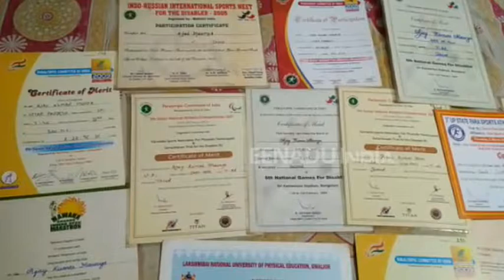सरकारी मदद के लिए परेशान है यह दिव्यांग खिलाड़ी, पढ़े पूरी खबर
आजमगढ़: राष्ट्रीय स्तर पर 12 मेडल जीतकर भारत का नाम रोशन करने वाले अजय मौर्या सरकारी मदद न मिल पाने के कारण निराश हैं. अजय शारीरिक रूप से दिव्यांग है, लेकिन हालात यह है कि आज वह आठ हजार रुपये कमाकर गुजारा चला रहे हैं.